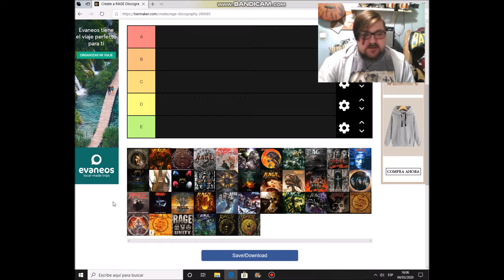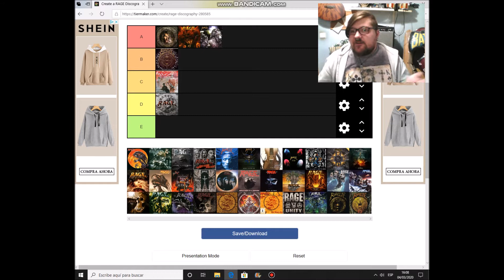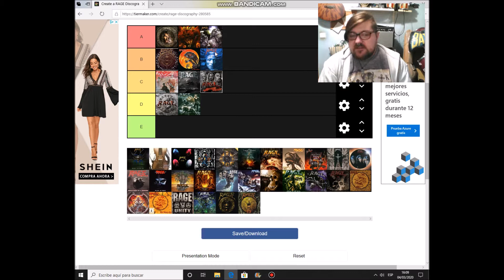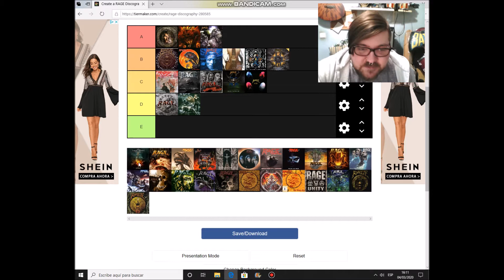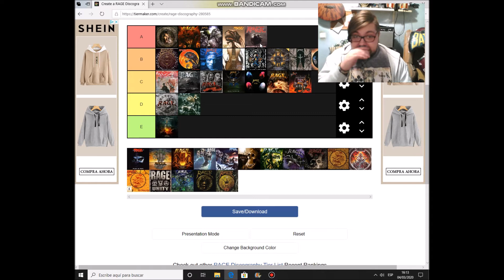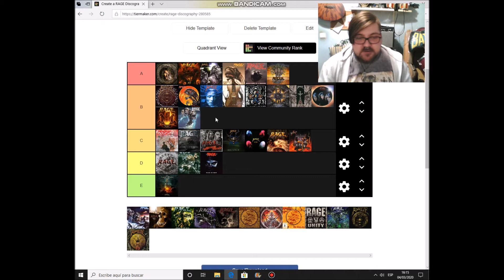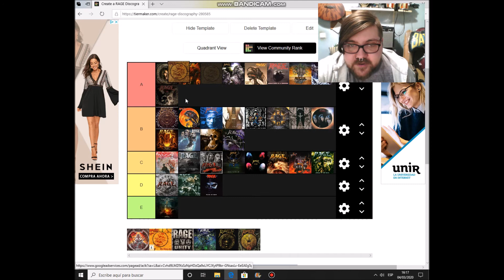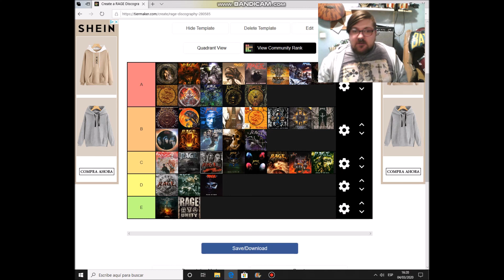RAGE Albums Ranking (March 2020)